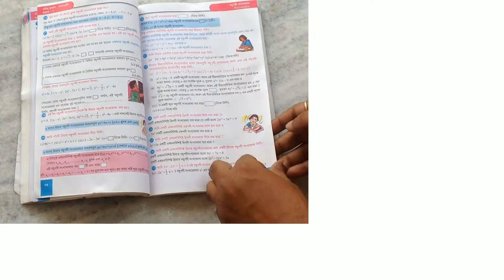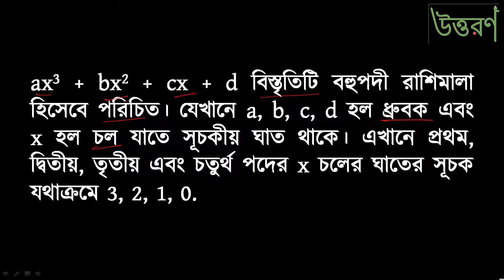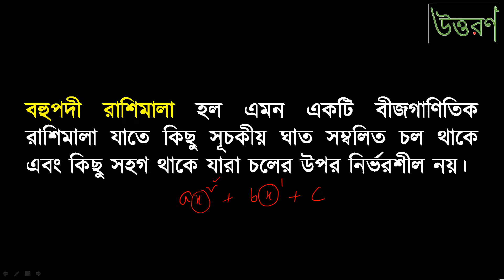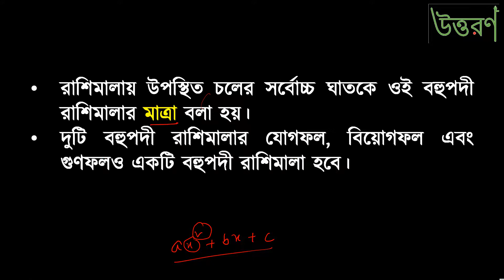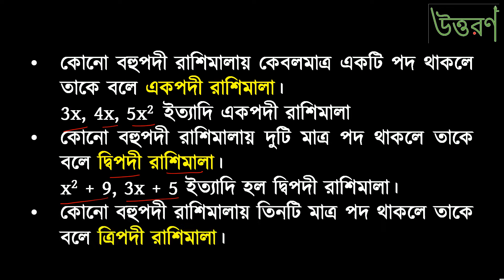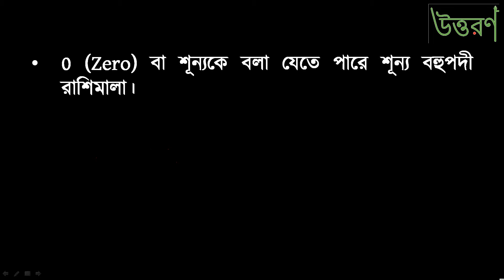নবম শ্রেণির গণিত সপ্তম অধ্যায় "বহুপদী সংখ্যামালা"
দিনে কিছুটা সময় উত্তরণের শিক্ষামূলক ভিডিও দেখো এর সহজেই মাধ্যমিক ও উচ্চমাধ্যমিক এ ভালো নম্বর পাও।
মাধ্যমিক-এর সমস্ত বিষয়গুলি ও উচ্চমাধ্যমিক-এর ভূগোল, ইতিহাস, রাষ্ট্রবিঞ্জান বিষয় অনুশীলন করো বিনামূল্যে MOCKMANIA-এর সাহায্যে।
আমাদের সাথে ফেসবুকের মাধ্যমে যোগাযোগ করতে পারো। ফেসবুকের পেজ-এ লাইক কর আমাদের নতুন আপলোড ভিডিওগুলো দেখতে
আরও কিছু জানতে যোগাযোগ কর- 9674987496(whatsapp)